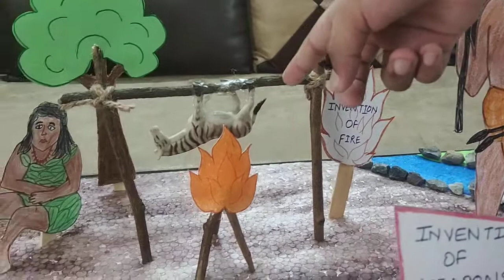Project on Early human life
By Ishaan Class 4, Dayawati Modi Academy, Meerut